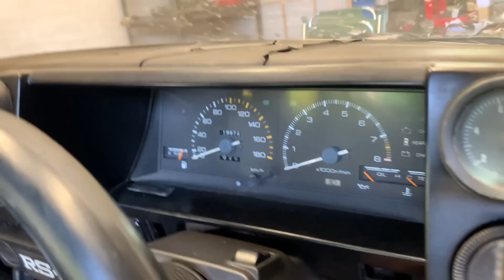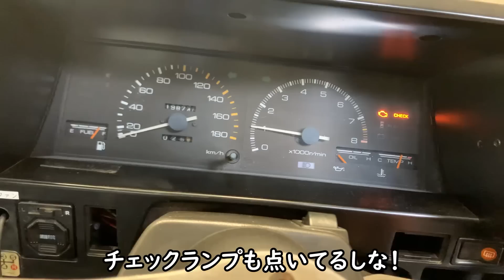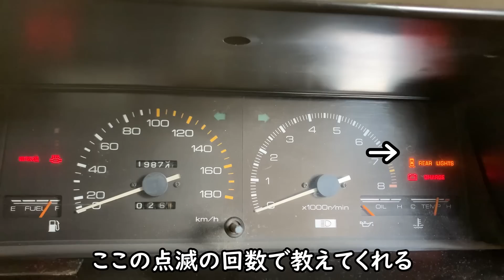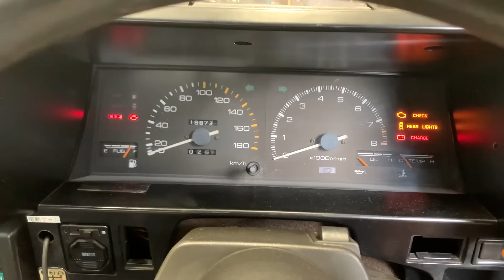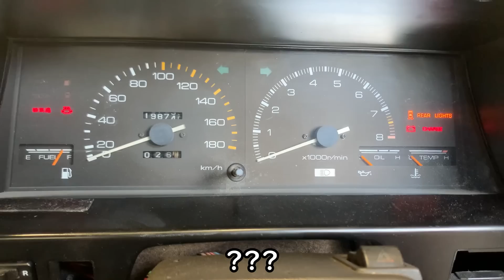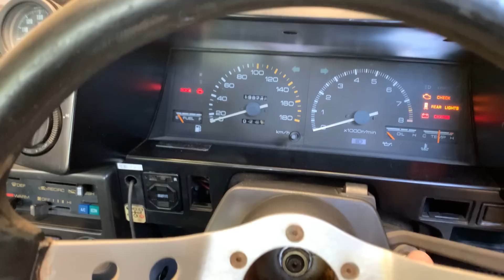【AE86 part16】絶不調だったハチロク原因究明！大苦戦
車好き素人による無謀な挑戦で出来上がってきたハチロクは、まともに動かなかった！